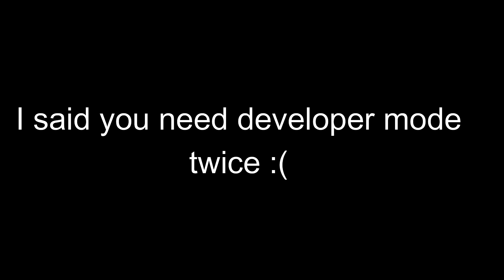Just a warning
and sub if you want